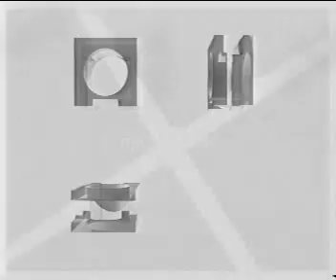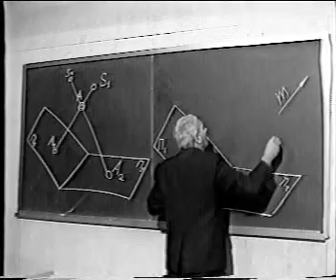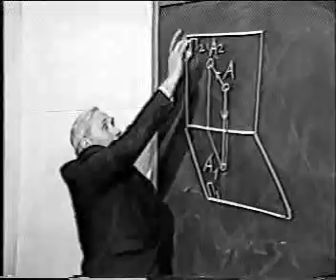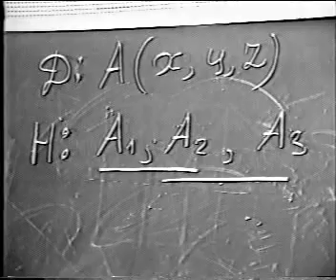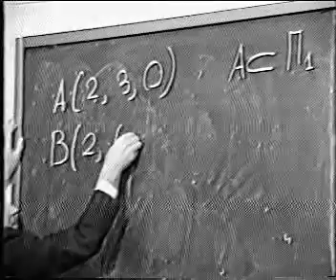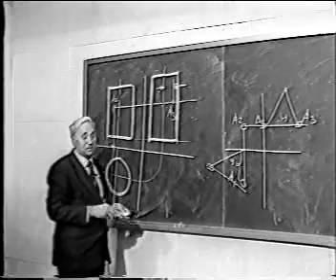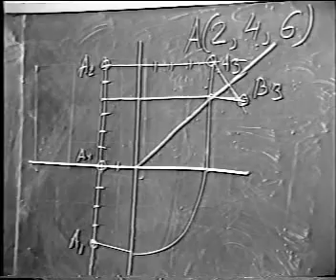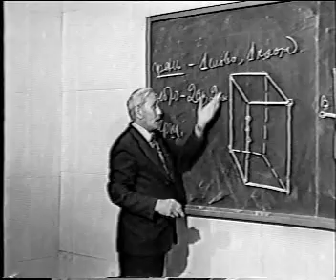Методи проекціювання і проекції точки.